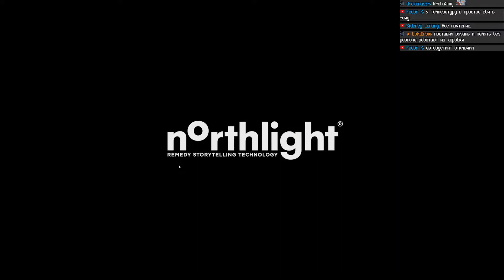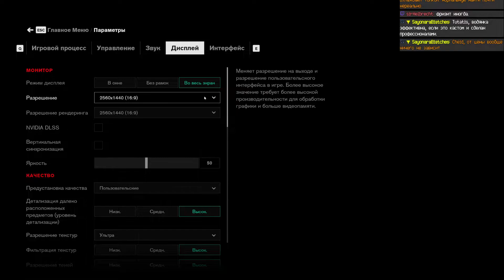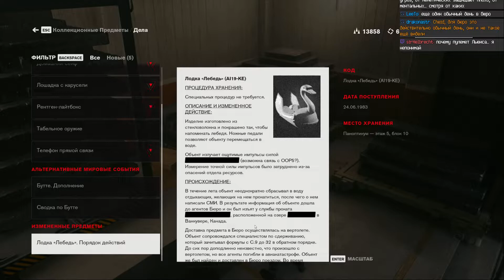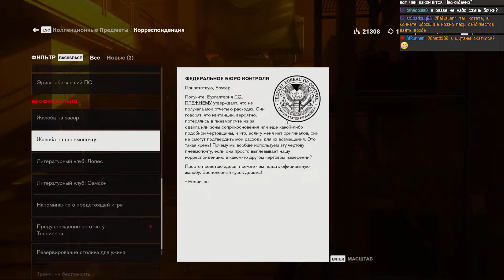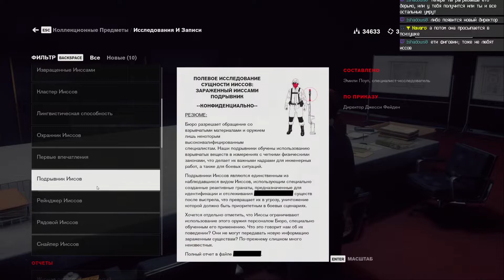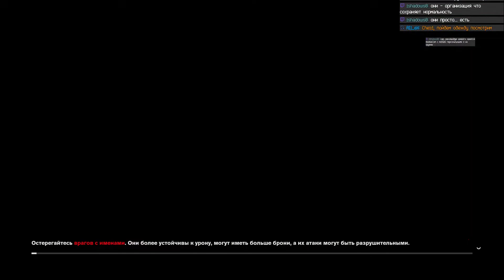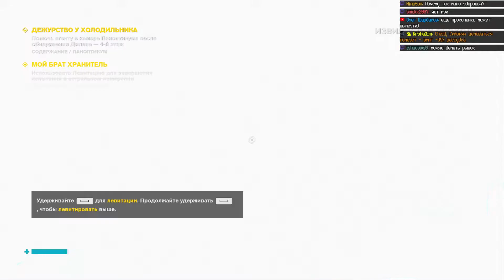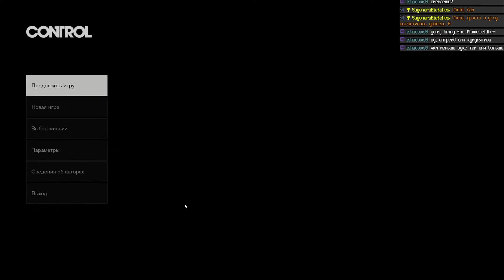Прохождение: Control (Ep 2) В поисках брата